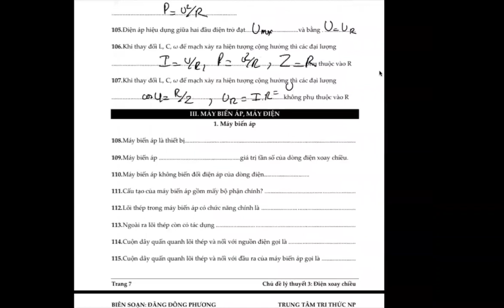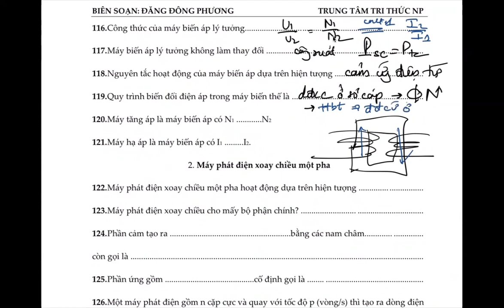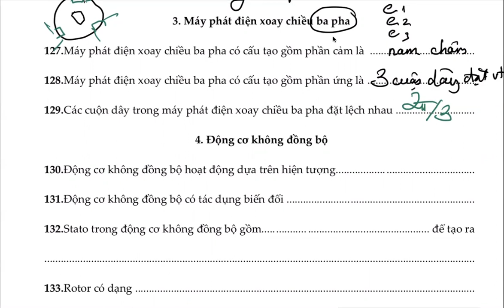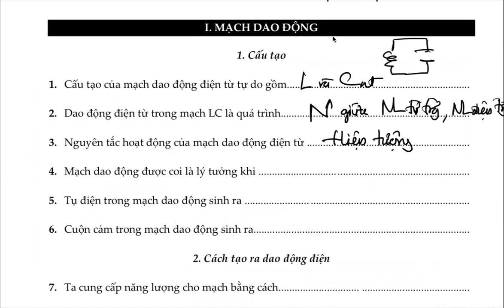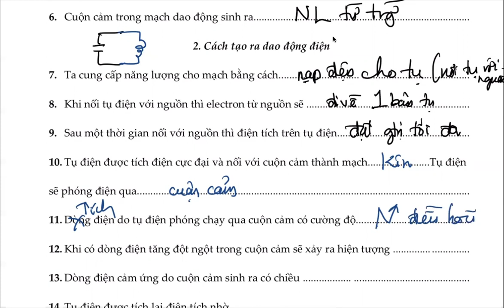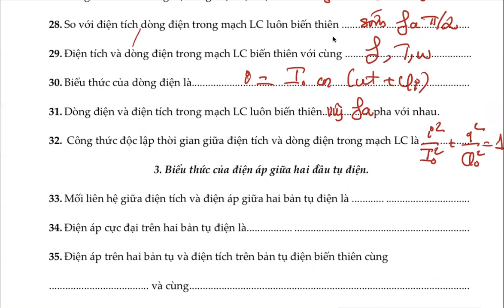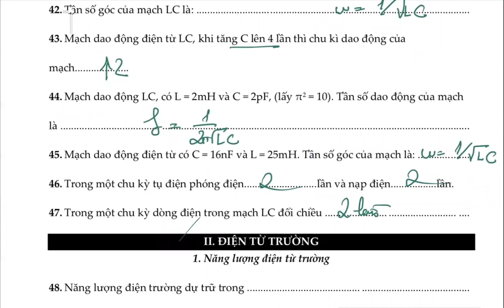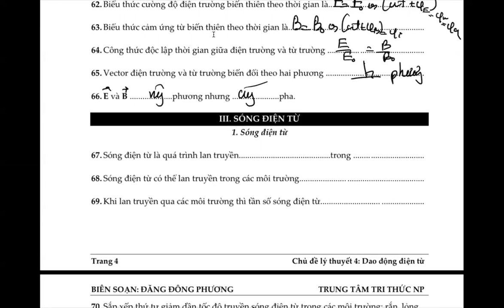Chuyên đề lí thuyết 3 + 4: Điện xoay chiều và dao động điện